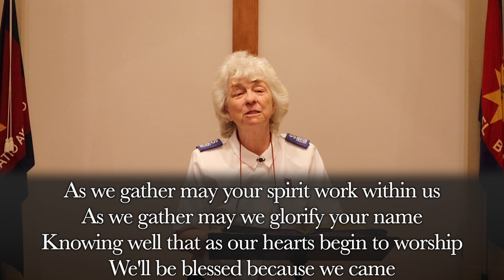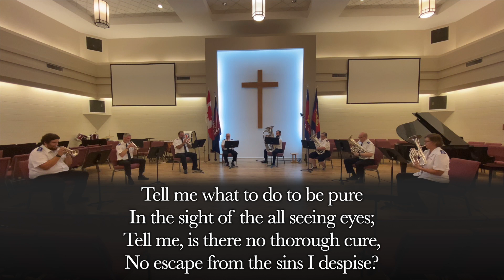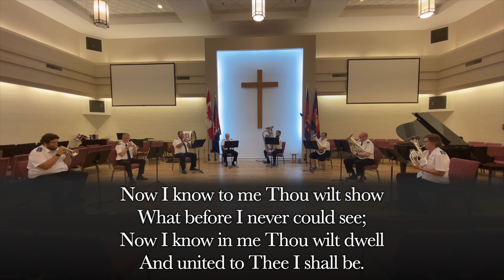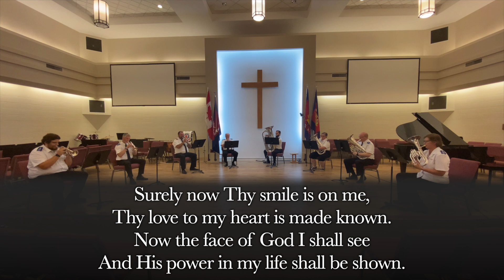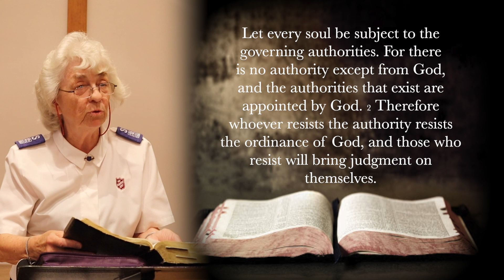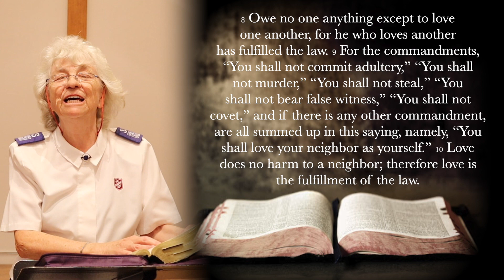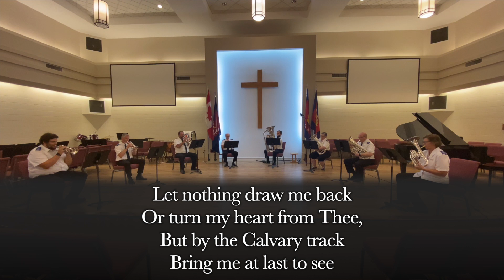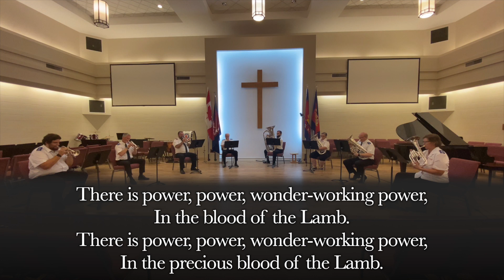Ottawa Citadel Service - August 9th, 2020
This is the Sunday Service for Ottawa Citadel of The Salvation Army. Produced for Ottawa Citadel by JWVG3 Productions.

Order of Service:

Song #736 - Whiter than the Snow
Scripture Reading - Romans 13:1-5, 8-10
Song #79 - I know Thee who Thou art
Message: Our Freedom as Christians
Song #522 - Standing on the Promises
Song #451 - Power in the Blood